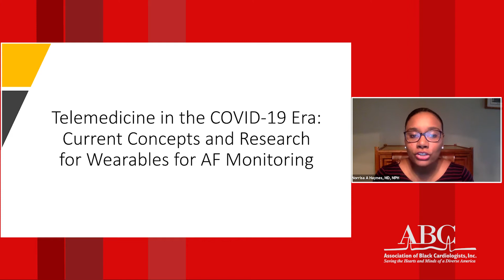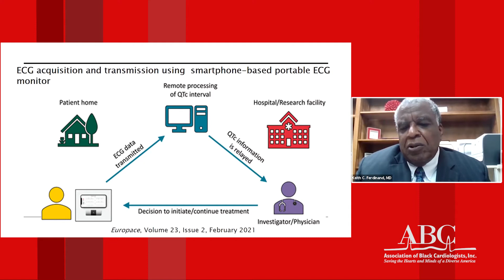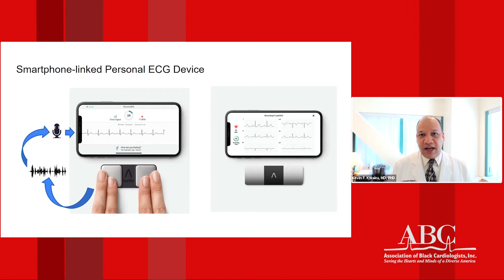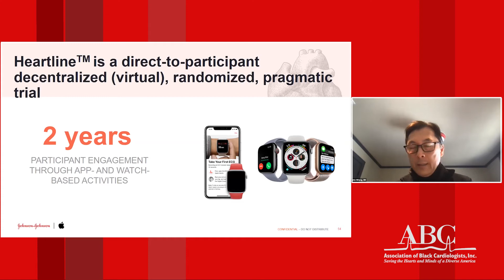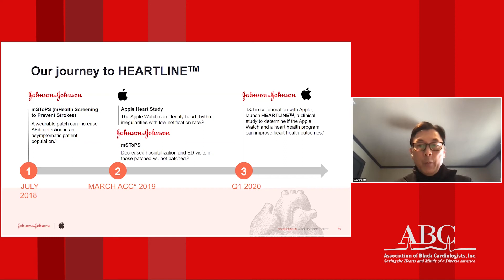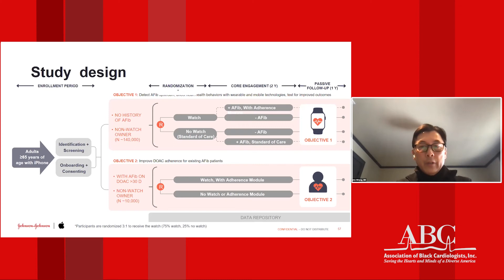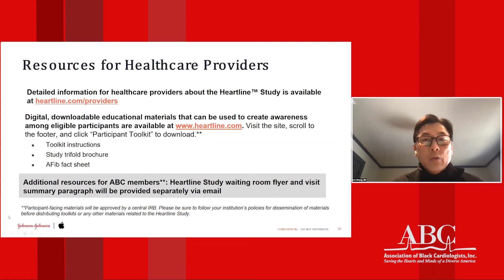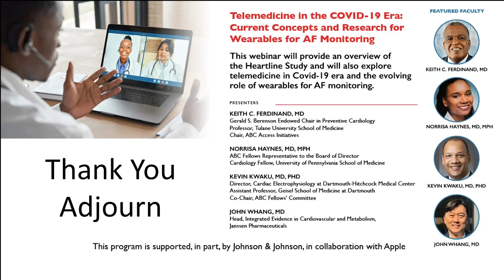Telemedicine in the COVID-19 Era: Current Concepts and Research for Wearables for AF Monitoring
This webinar will provide an overview of the Heartline Study and will also explore telemedicine in Covid-19 era and the evolving role of wearables for AF monitoring.